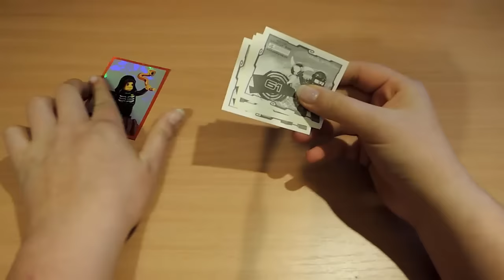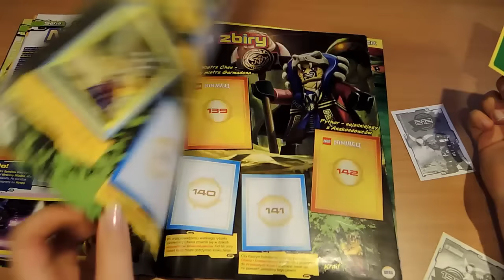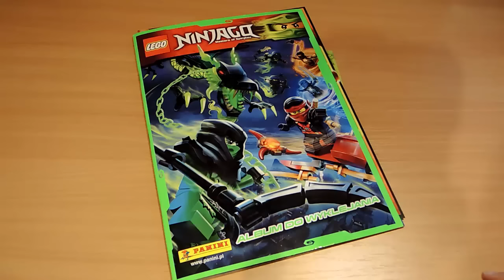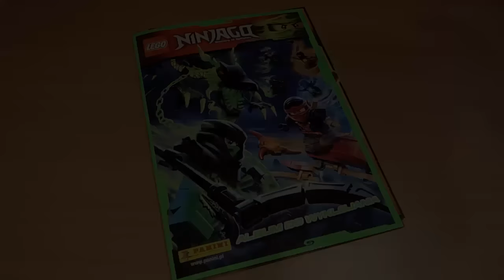[Święta z LEGO NINJAGO] 9#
Zapraszam na dzień 9 Świąt z LEGO Ninjago!
Miłego oglądania.